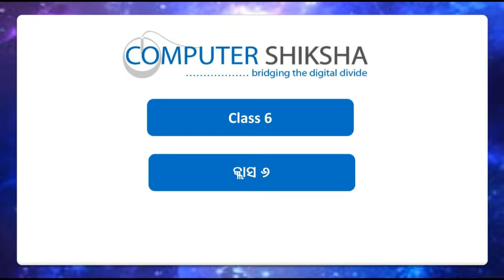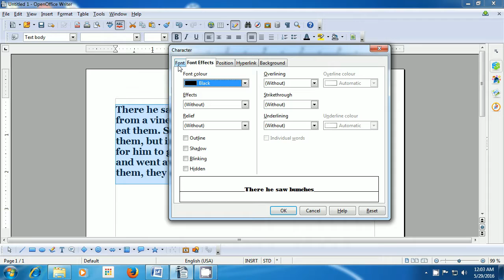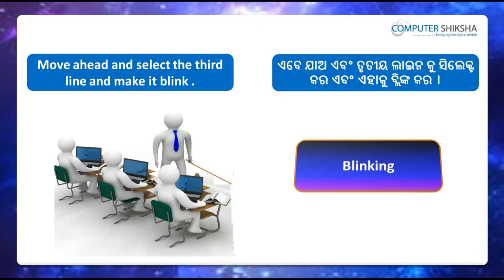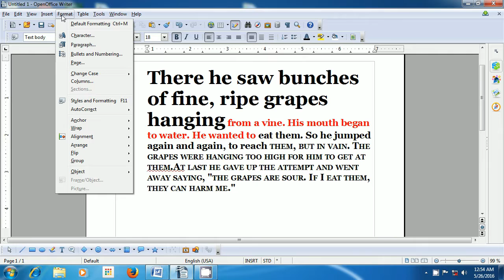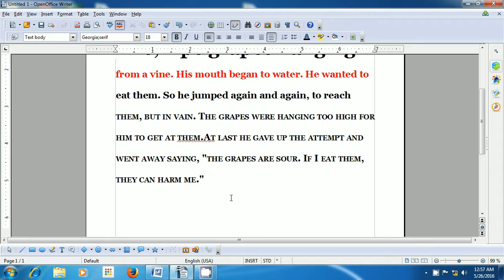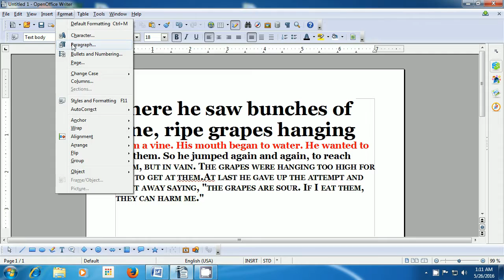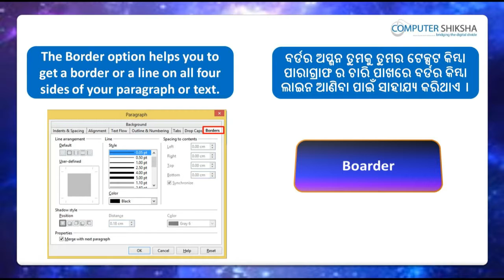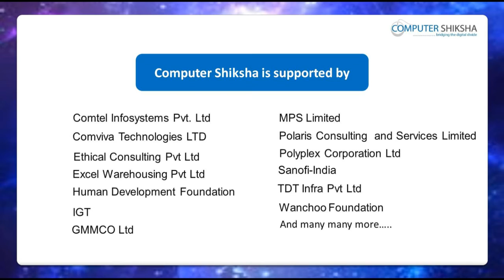Class 6 Open Office Writer 2 - Learn computers - Computer Education Online & Free (In Oriya)